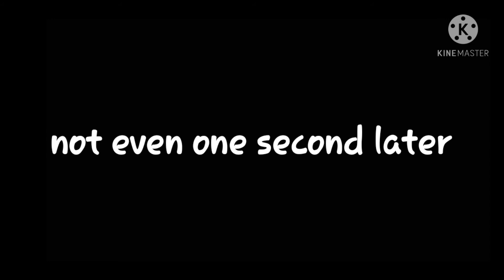The creation ep1